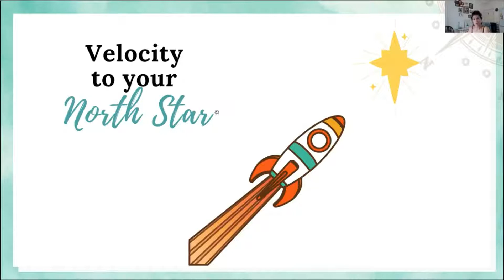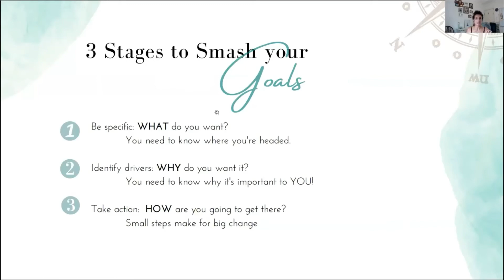Why setting goals is important?!